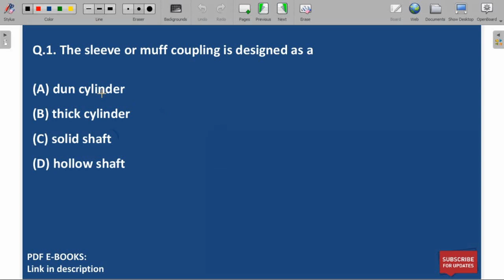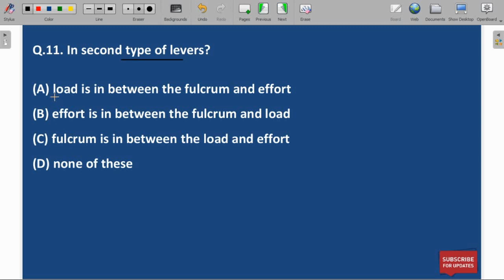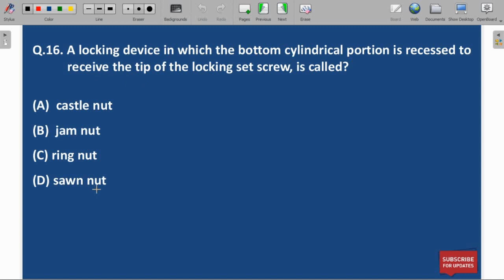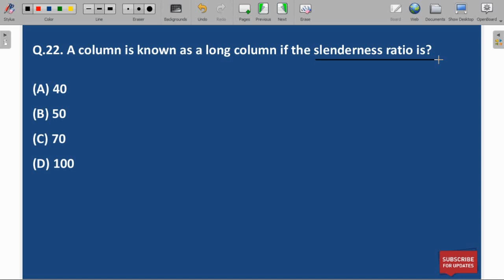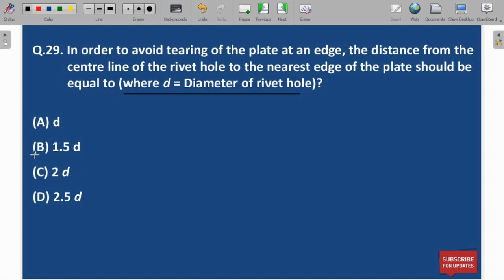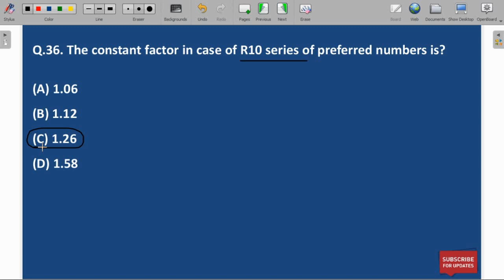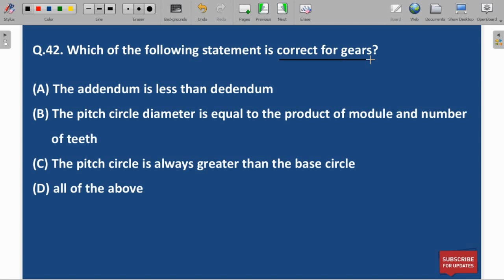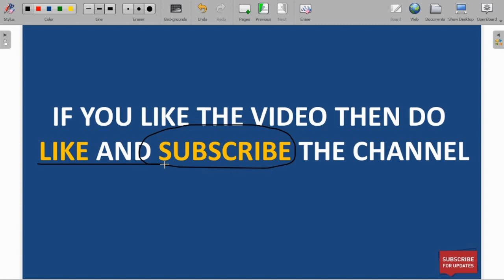Machine Design MCQ | Mechanical Engineering MCQ on Machine Design | Machine Design Questions Part-1.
kingdom-mcq-in-hindi